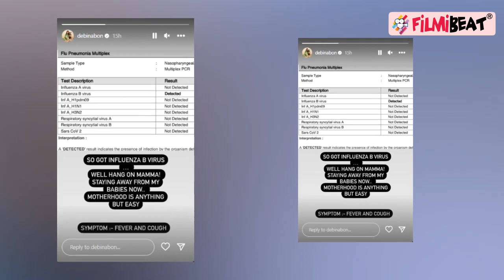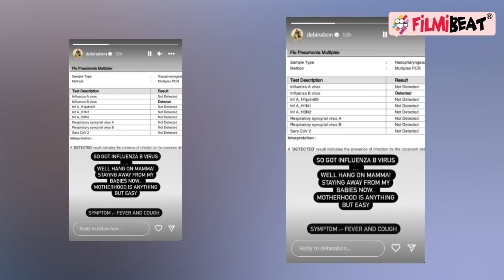Debina Bonnerjee को Sri Lanka Trip पड़ा महंगा, इस बीमारी के कारण बच्चों से दूर होने पर मजबूर Debina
Actress Debina Bonnerjee, who recently returned from a trip to Sri Lanka where she went with her husband Gurmeet Choudhary and her two daughters has been detected with influenza B. The actress is currently staying away from her family. Watch the video to know more.